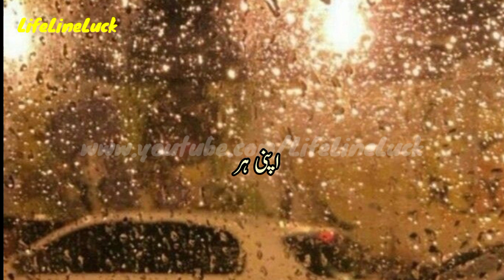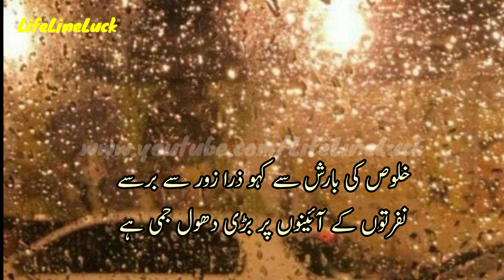Barish Shayari | Barsat Shayari | Barsat Poetry | بارش | Barish Urdu Poetry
barish shayari urdu images
barish wali shayari
very sad barish shayari
barish shayari wallpaper
barish shayari with image
barish shayari song
barish wali shayari hindi mai
barish wali shayari in hindi
barish miss you shayari
barish shayari 2023
2023 ki barish shayari
2 line barish shayari in hindi
barish shayari wallpaper hindi
barish shayari wallpaper hd
barish shayari with pic